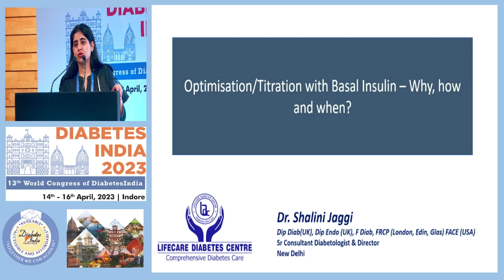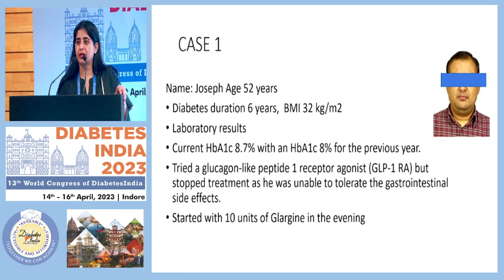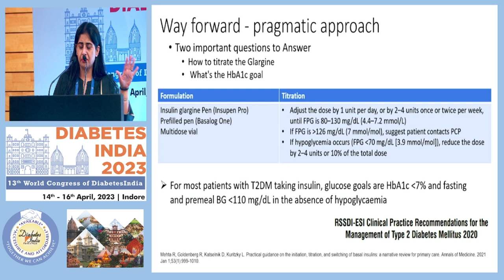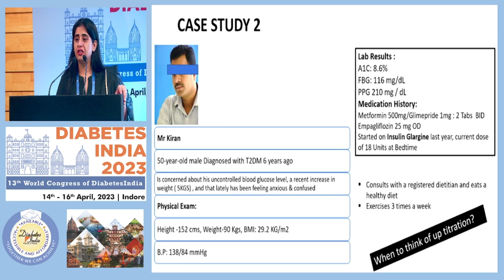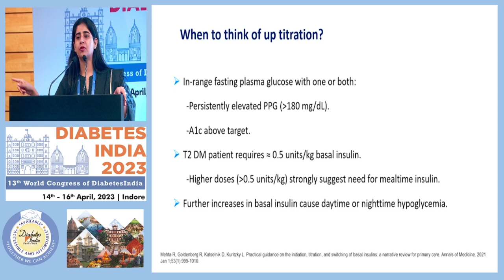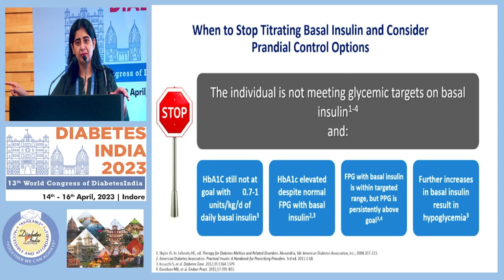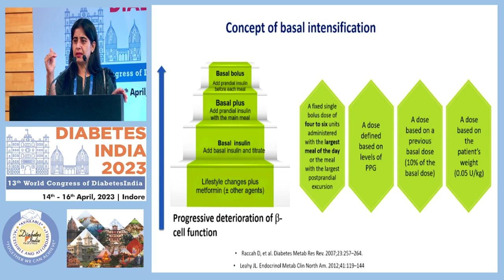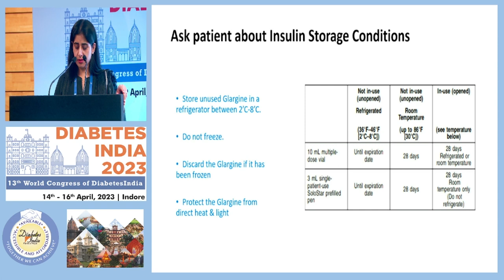Dr. Shalini Jaggi | Diabetes India 2023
Topic: Case Based Approach on Insulin Titration and Intensification